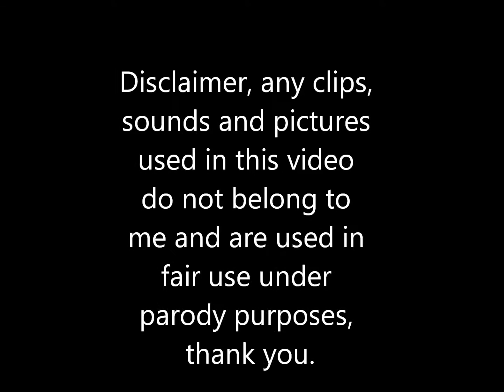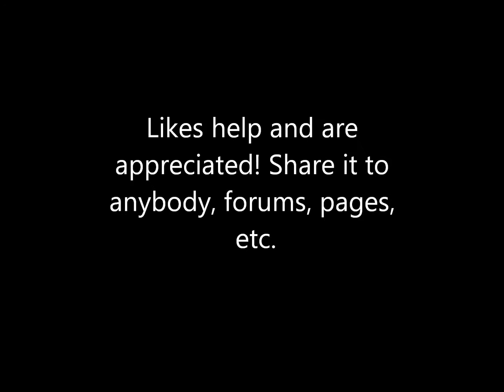Bowser's teather grab!